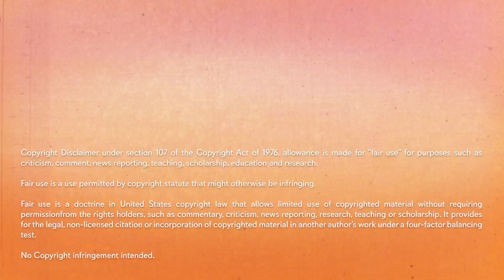ITS BACK! ATTACK ON TITAN 04x17 "Judgement" Reaction and Discussion | AOT The Final Season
My reaction to Attack on Titan/Shingeki no Kyojin episode 76 or Season 4 part 2 Episode 17

Timestamps:
00:00 Intro
2:48 Reaction
13:54 Discussion